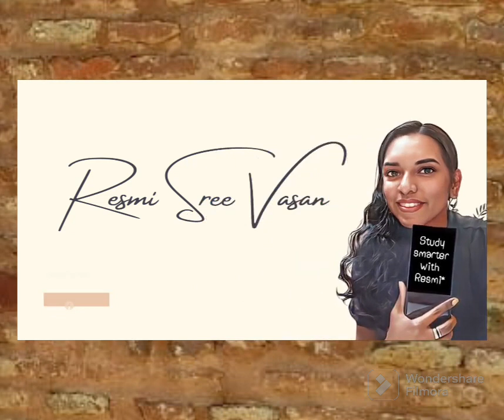Make sure B score 💯% today